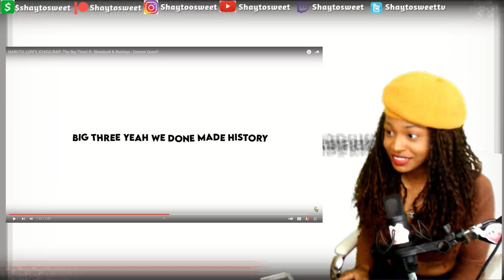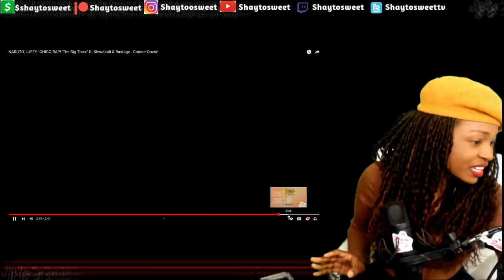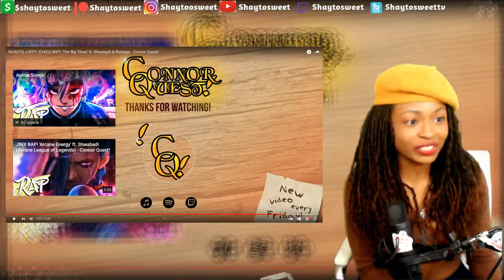I WANT MOREEEEE !! NARUTO - LUFFY - ICHIGO RAP | "The Big Three" | Reaction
Featuring Artists:
@Caelan Rivers
@Tyler Clark

In today's Episode of Shaytosweet Reacts, I react to NARUTO, LUFFY, ICHIGO RAP! 'The Big Three' ft. Shwabadi & Rustage